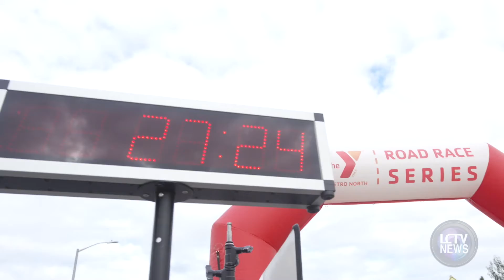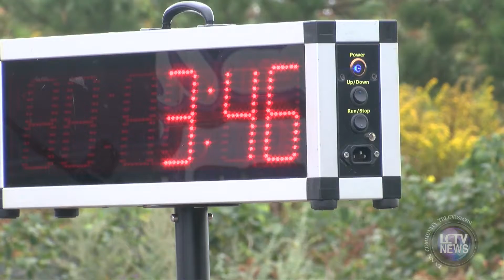LCTV News | October 1, 2021 - Full broadcast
On this week's LCTV News we report on the extension of the school mask mandate, LPS COVID-19 dashboard, and more news from the week. We also show recaps of events from the past week including the Grand Army of The Republic open house, Lynn Teacher’s Union candidate forum, & more.

On this edition of the Lynn Lowdown we talk with the Flax Pond Association. Mukala was joined by Megan Gonzalex (President) & Erica Baker (Board Member) to talk about what the association does and how people can get involved. The FPA works to clean up the area around Flax Pond and make it a better place for all to enjoy.

The LCTV News is a weekly news program highlighting several big news stories in Lynn, video showcases of organizations and places in Lynn, interviews with movers and shakers within the Lynn community, and more.  It is produced and anchored by LCTV News Director Mukala Kabongo. Watch full episodes at lynntv.org or on our Public Access Channel at 6AM & 6PM every Monday-Saturday.

Facebook.com/lynncommunitytv
Twitter.com/lynncommunitytv
YouTube.com/LynnTVOrg
Instagram.com/lynntelevision